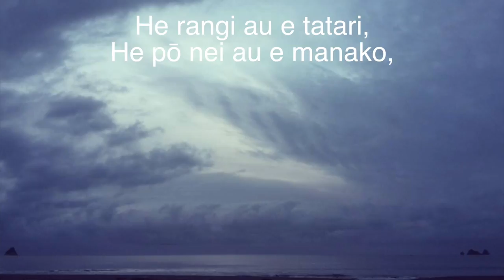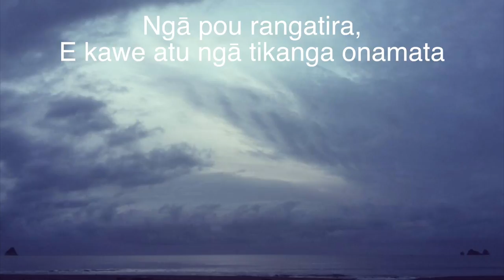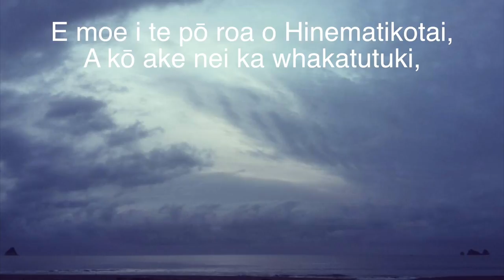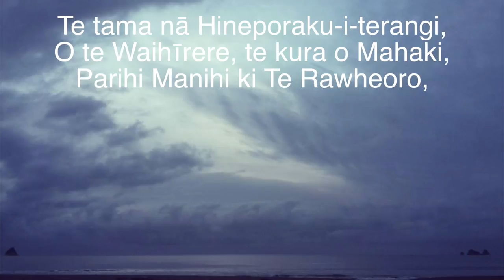Tuterangiwhaitiri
Nā Victor Walker ngā kupu, nā Angela Karini te rangi

He rangi au e tatari,
He pō nei au e manako,
Mōhau rā Tuterangiwhaitiri,
Te tama nā Hineporaku-i-terangi
O te Waihīrere, te kura o Mahaki,
Parihi Manihi ki Te Rāwheoro

Aue! Paretaranga!
Turanga wahine, Turanga tane,
Ngā pou rangatira,
E kawe atu ngā tikanga onamata

E moe i te pō roa o Hinematikotai,
A kō ake nei ka whakatutuki,
Parihi Manihi ki Te Rawheoro,
E tama hanatu! Haere rā!
PHOTO CREDIT
Nā Chaney Te Aningaio Manuel te whakaahua